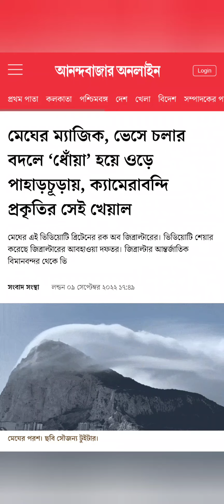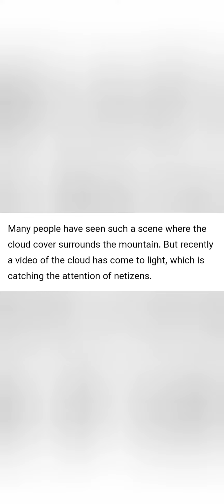প্রকৃতির অপূর্ব রূপ ধরা পড়ল রক অব জিব্রাল্টারে।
#মেঘের এই ভিডিয়োটি ব্রিটেনের রক অব জিব্রাল্টারের। ভিডিয়োটি শেয়ার করেছে জিব্রাল্টারের আবহাওয়া দফতর। জিব্রাল্টার আন্তর্জাতিক বিমানবন্দর থেকে ভিডিয়োটি তোলা হয়েছে।